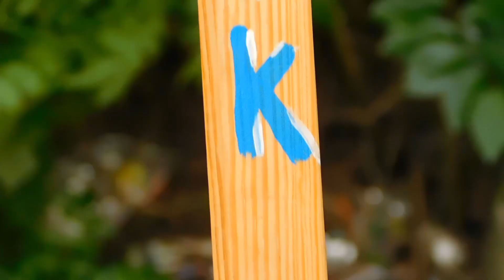uMageza oJulile 🎨 📽️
iCollection eJulile